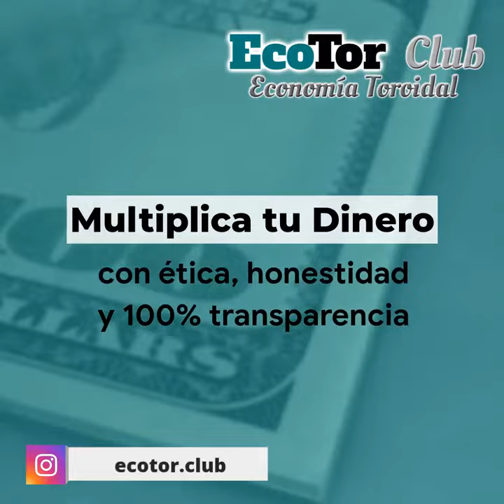TESTIMONIOS DE GENTE EXITOSA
¿Sientes que has perdido la esperanza en esta época?

Te entendemos, te encuentras en la misma situación que se encontraba la mayoría hasta que encontraron esto.

Por eso te invito a que no desaproveches esta oportunidad porque podría ser lo que has venido buscando desde hace tiempo.

Es perfectamente posible llegar a tener miles de dólares si se tiene una estrategia de inversión clara. Qué esperas para dar el Paso